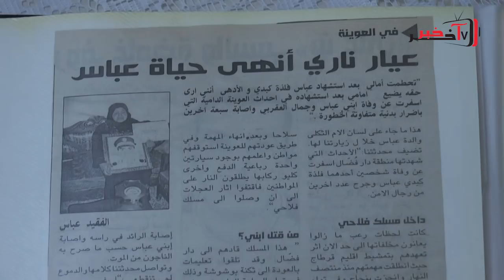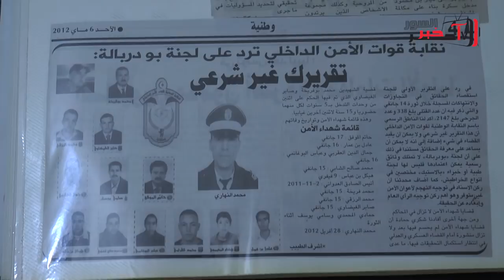قدمت إبني للوطن ... ولم القَ إلا الجحود و نكران الجميل